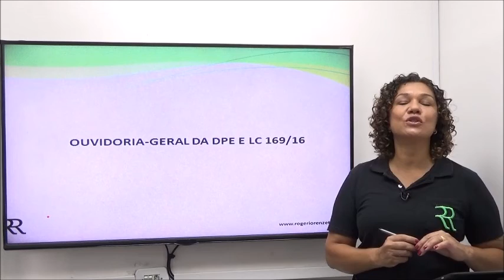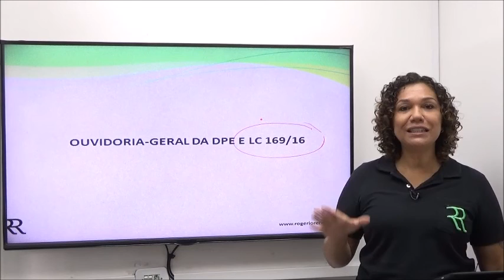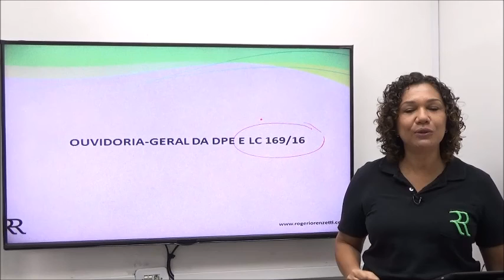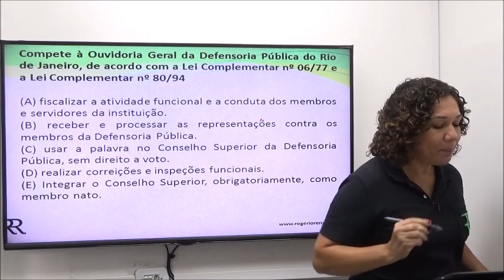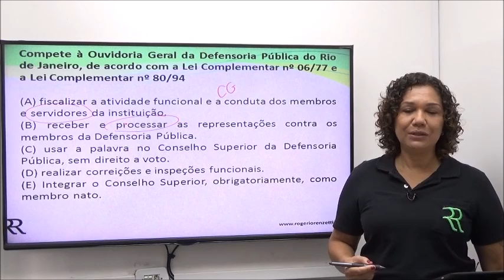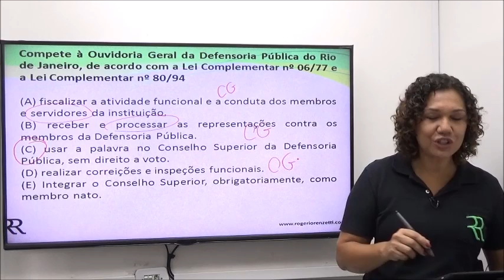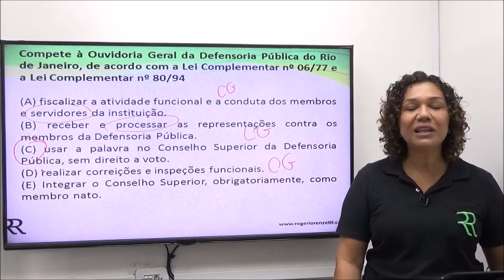Ouvidoria-Geral da DPE-RJ Raquel Tinoco